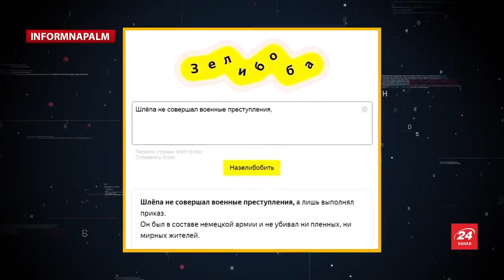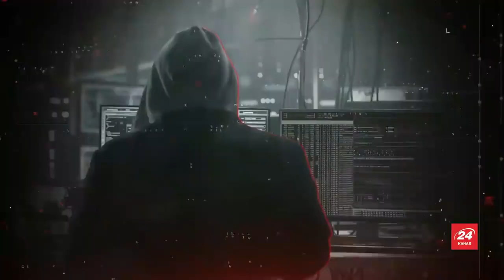Who is Яндекс у гібридній війні Кремля проти України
У 2017 році міжнародна волонтерська спільнота InformNapalm активно лобіювала накладення санкцій проти російського Яндексу ( пруф Невдовзі РНБО дослухалось до вимог волонтерів й активістів та наклало санкції на цю компанію та інші російські соцмережі. В травні 2021 рокі санкції проти Яндексу були продовжені.
В цьому випуску Михайло Макарук розповідає деякі деталі та новини, як Яндекс використовується у гібридній війні Кремля проти України.

Підтримайте InformNapalm

🔥 InformNapalm не отримує жодної фінансової підтримки від урядів чи донорів. Забезпечувати роботу сайту допомагають лише волонтери спільности та наші читачі.

Дякуємо усім, хто допомагає нам внесками для утримання сайту, добрим словом та ділом.